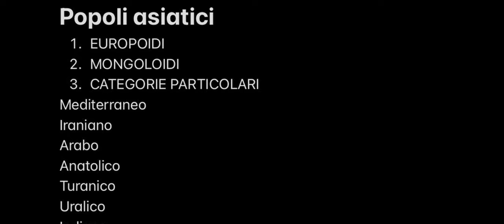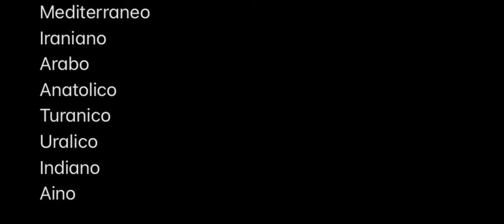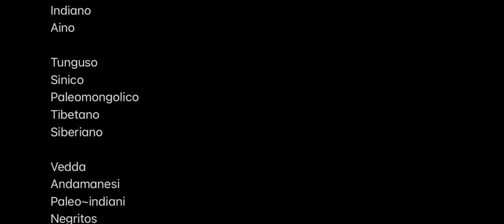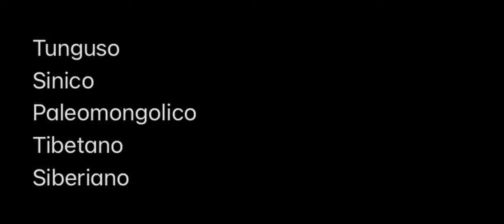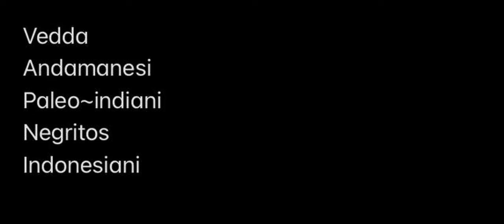Quali sono i popoli asiatici?